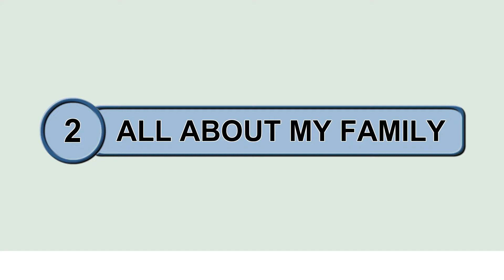02 All about my family